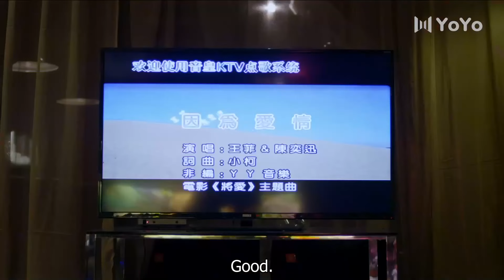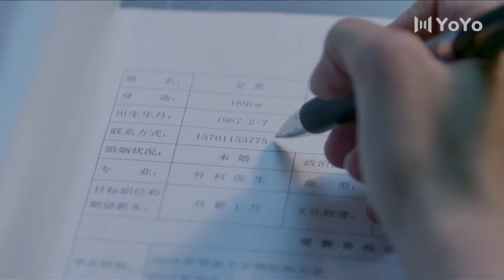情深可念 02丨毒舌医生与美女院长因萌犬结缘，变身欢喜冤家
【剧情介绍】该剧讲述了实习医生小亮因见义勇为被开除，四处求职未果，来到一家宠物医院结识了美女院长，两人因一只宠物犬结缘，围绕着一群宠物展开一系列温情的故事。

古装 | 金世佳 | 甜宠剧 | 郭碧婷 | 欢喜冤家 | 霸道总裁 | ChineseDrama | CDrama | 偶像 | 演员 | 连续剧 |大陆电视剧 | 大陆演员 | 中国电视剧 | 青春 | 爱情 | 喜剧 | 奇幻